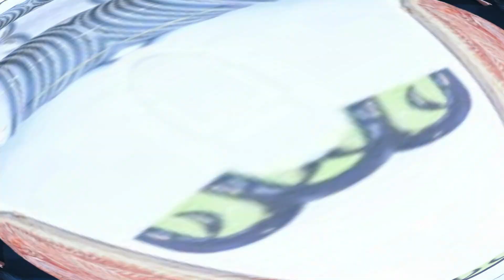Brigitte Macron très élégante et complice avec le président : moment de détente à l'Elysée.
Être président de la république n'est pas un poste de tout repos. Mais il englobe parfois des moments de détente dont Emmanuel Macron et son épouse Brigitte Macron ont pu profiter ce vendredi 5 janvier autour de la traditionnelle galette des rois organisée chaque année au palais de l'Elysée.